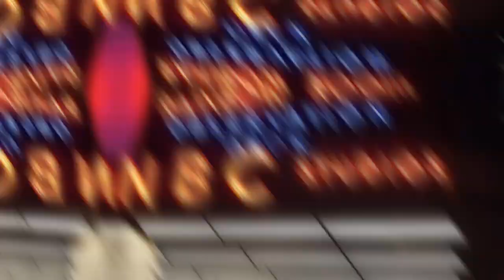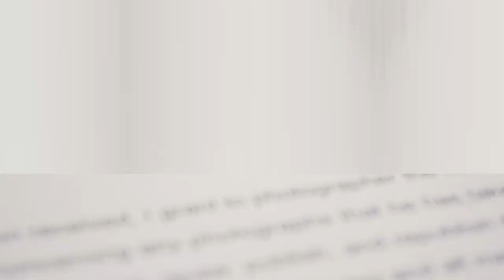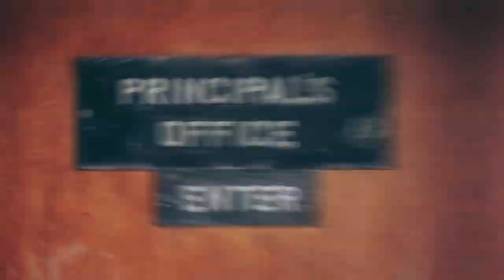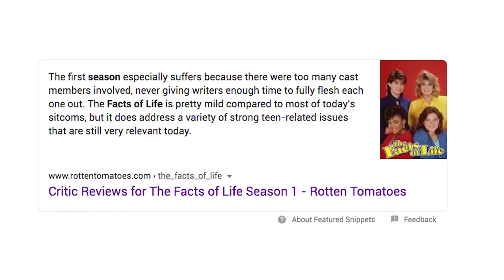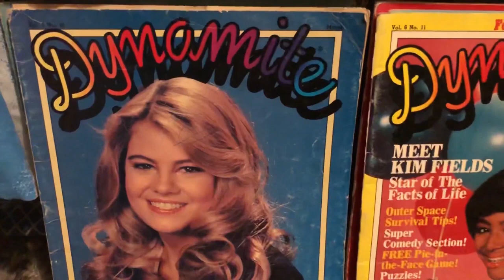The Facts of Life 💛 17 SECRETS YOU WONT BELIEVE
Did you know The Facts of Life Almost FAILED?

 We are talking the Untold Scandals & Secrets.

It was a reliable ratings workhorse that went on to become one of the longest running sitcoms of all time, airing new episodes from 1979 to 1988. This female Welcome back kotter show prototype would eventually become the legendary sitcom of the 80s,  the Facts of LIFE. This is the real story behind the show you won’t hear anywhere else Before we begin don’t forget to subscribe to our channel, Like this video, and please tell us what you want to see in our next video. We read every comment.